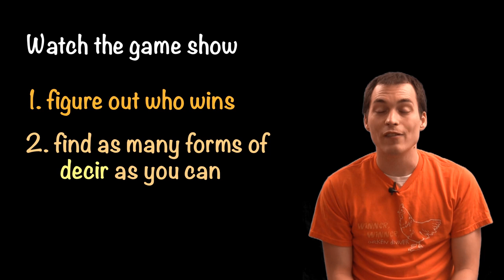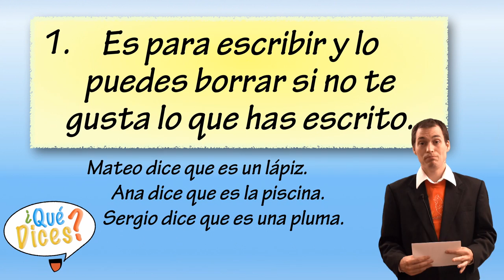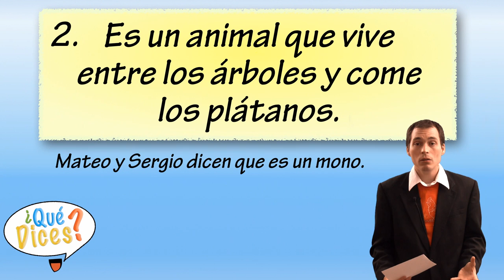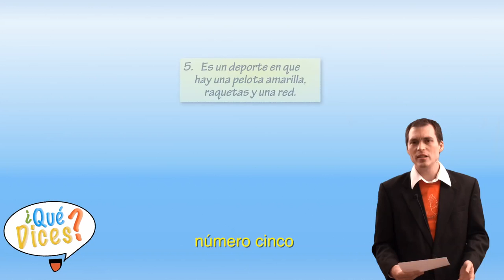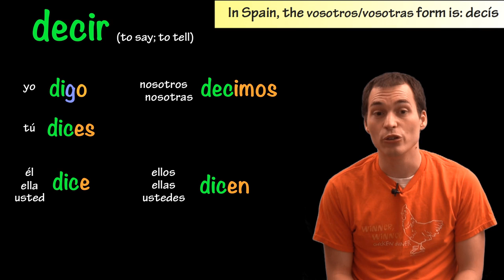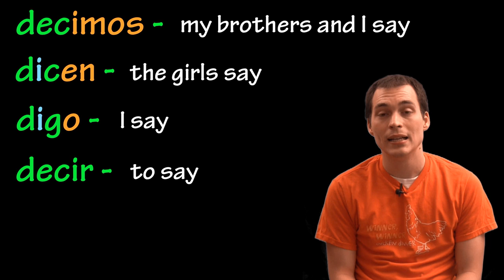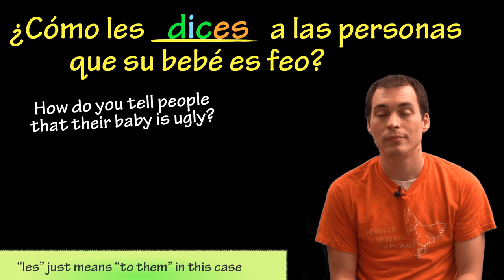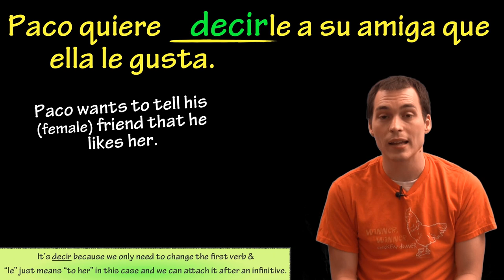01064 Spanish Lesson - Present Tense - Decir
Practice Your Spanish With Chateo - a Spanish-speaking chatbot!  | Get a discount off your first 6 months with code CHATEOBOT | Sign up

*turn on "captions" during the "¿Qué dices?" portion to see a translation of what is being said.

Here's another video on a verb that's a little strange in the present tense but incredibly common and useful.  Enjoy!

"Like" this video if it was helpful.

*re-uploaded to fix typo